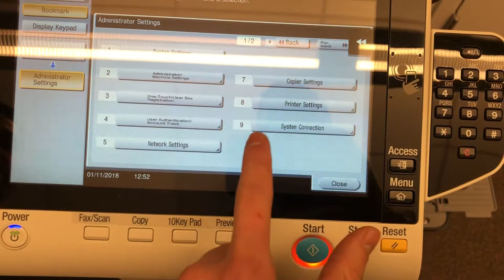Konica Minolta C658 - Turn Off Web Browser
bizhub